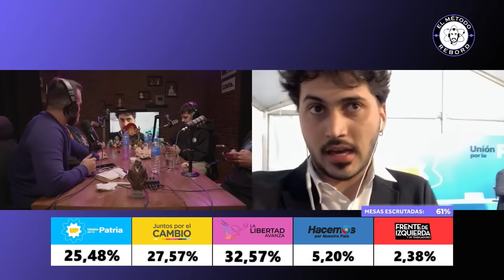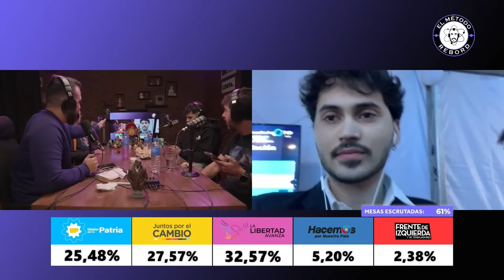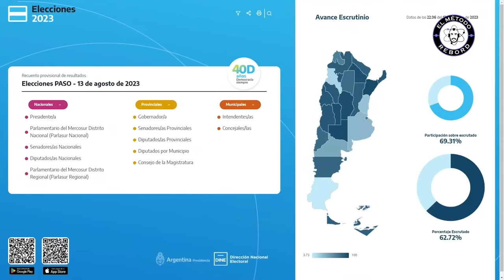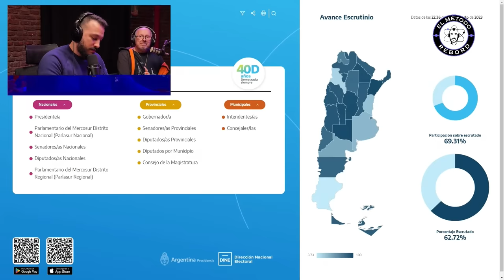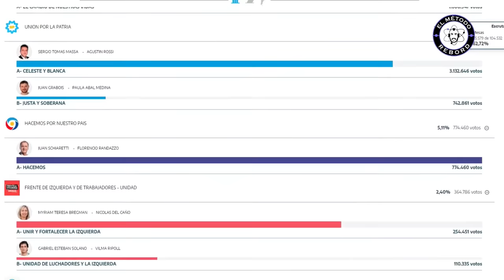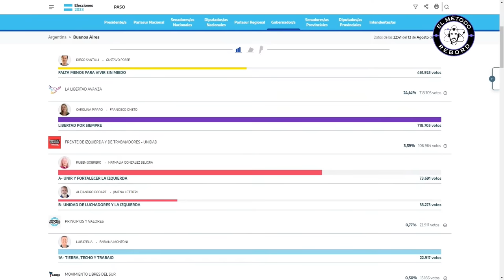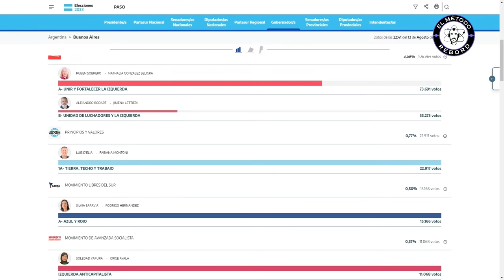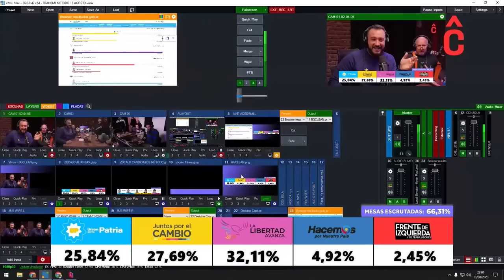CUATRO GORDOS ANALIZANDO DATOS: Luquita Rodriguez, Beder, Alfre Montes de Oca, presi.duka y Maslaton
La tercera temporada de El Método se ve mejor gracias al diseño de iluminación del equipo de   @photo.experience, la escuela de Fotografía de Publicidad y Moda N° 1 de la Argentina.

Producción Audiovisual:
Tomás Sislian

Producción Ejecutiva:
Sugus Leunda

Producción y Redes:
Agustina Santoro

Asistente de producción:
Trinidad Rebord

El Método es un producto de Grupo Criolla para Corta.

SEGUÍ A CORTA. EN LAS REDES